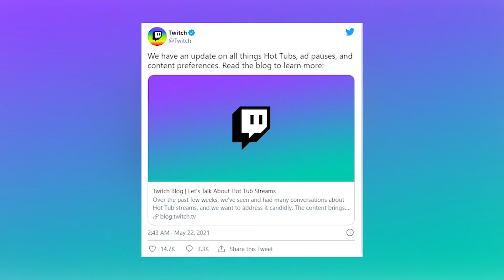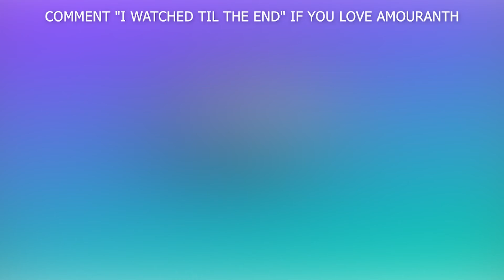This Famous Streamer Fined $500,000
Being a streamer is probably one of the best ways to earn some bucks easily. Aside from establishing themselves to fame, most streamers have gained fans over the course of just 2 weeks or less. Streamers have become immensely popular because of their entertaining streams on the platform, but sometimes, they can get pretty out of hand to the point where they have to face consequences.

Some streamers have even gone as far as employing underhanded methods to get what they wanted out of their audience, but when caught, not only did they hemorrhage viewers but received an immediate Twitch ban as well.